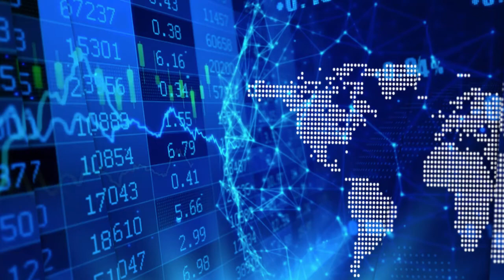Claudia Tornquist on Kodiak’s MPD Copper-Gold Porphyry Project and new shareholder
In a recent InvestorIntel interview, Peter Clausi speaks with Claudia Tornquist, President, CEO, and Director of Kodiak Copper Corp. (TSXV: KDK) about Kodiak’s copper-gold porphyry system discovery at the MPD project and attracting Teck Resources Limited (NYSE: TECK | TSX: TECK.A | TSX: TECK.B) as a significant shareholder.

In this InvestorIntel interview, which may also be viewed on YouTube (click here to subscribe to the InvestorIntel Channel), Claudia went on to say, “The company is focused on copper and last year made a very nice discovery very early on.” She continued, “We have certainly had some interesting gold values in our discovery holes. That is obviously encouraging as gold can be a big contributor to the economics in a porphyry mine.”

Kodiak recently attracted Teck Resources Limited (NYSE: TECK | TSX: TECK.A | TSX: TECK.B) as a significant shareholder. “That is a great vote of confidence in our project and company,” Claudia commented. She also provided an update on the Mohave copper porphyry project in Arizona’s copper belt “in the vicinity of a large copper porphyry mine.”

About Kodiak Copper Corp.

Kodiak is focused on its 100% owned copper porphyry projects in Canada and the USA. The Company’s most advanced asset is the MPD copper-gold porphyry project in the prolific Quesnel Trough in south-central British Columbia, Canada, where the Company made a discovery of high-grade mineralization within a wide mineralized envelope in 2020. Kodiak also holds the Mohave copper-molybdenum-silver porphyry project in Arizona, USA, near the world-class Bagdad mine. Kodiak’s porphyry projects have both been historically drilled and present known mineral discoveries with the potential to hold large-scale deposits.

The Company also holds the advanced-stage Kahuna diamond project in Nunavut, Canada. Kahuna hosts a high-grade, near surface inferred diamond resource and numerous kimberlite pipe targets.

Kodiak’s founder and Chairman is Chris Taylor who is well-known for his gold discovery success with Great Bear Resources. Kodiak is also part of Discovery Group led by John Robins, one of the most successful mining entrepreneurs in Canada.